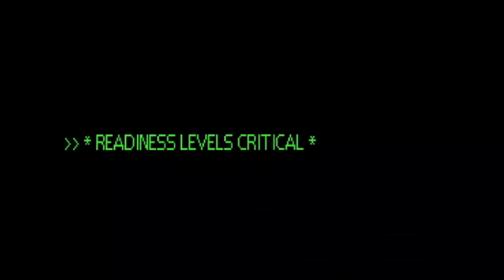Best Halo Cinematic Trailers Ever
Best Halo Cinematic Trailers Ever includes the full story, ending and final boss of the game. The game was played, recorded and edited by Gamer’s Little Playground team. We recorded the game in 4K 60FPS on Steam PC. In short, the video includes the full game, ending and all story related scenes. The video includes the ending, full story, all cutscenes, final boss, all bosses, no commentary, all missions and all cinematics.

It's almost time for Halo Wars 2, so if felt like the perfect time to compile these together and look back on the greatness that is Halo cinematic trailers. Which ones are your favorites?